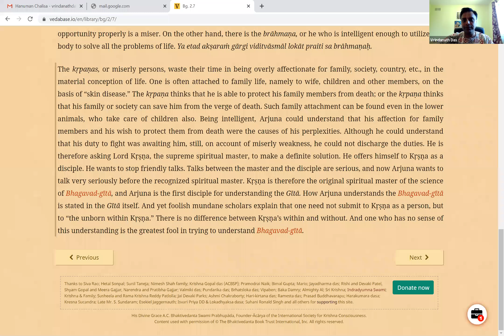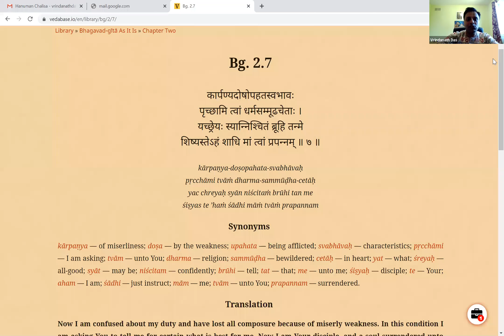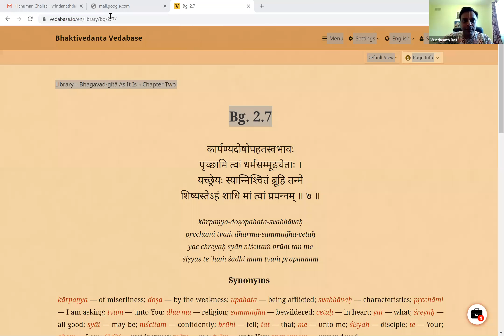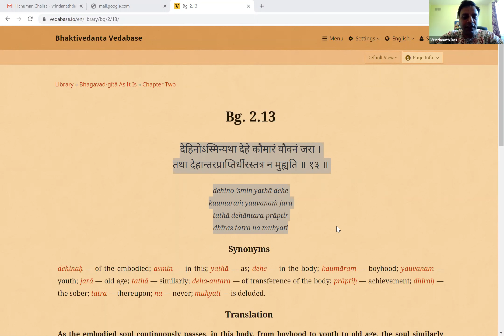Bhagvad Gita Class 5 on (08/08/2020)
Class Taken By HG  Vrindanath Das